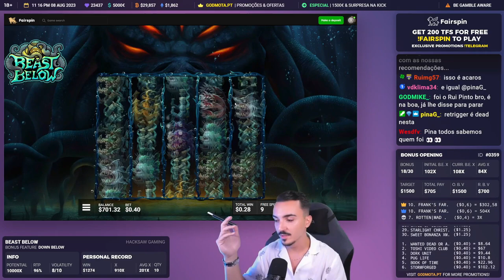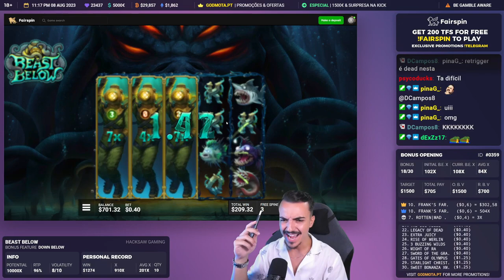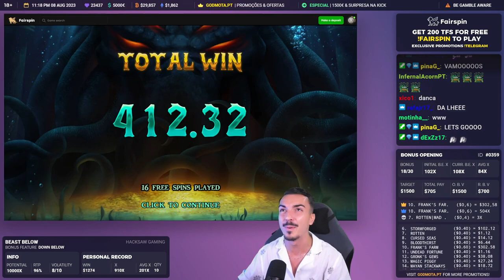Streamer Super Win - Top 5 Best wins of the week slots